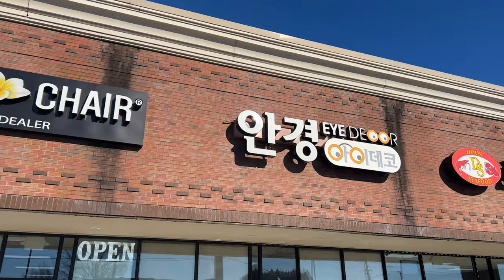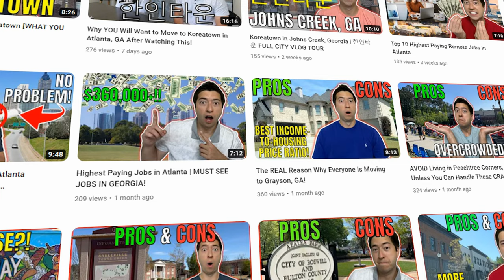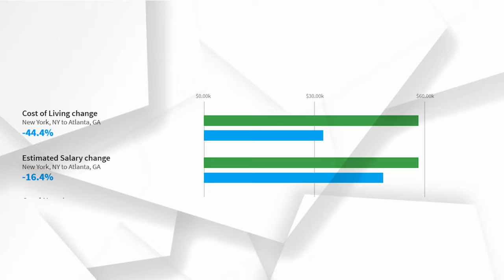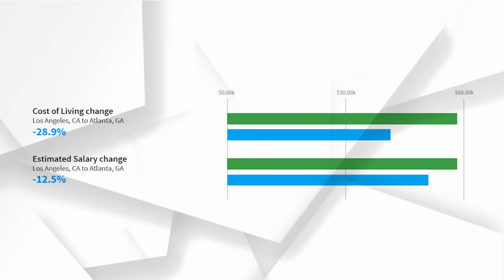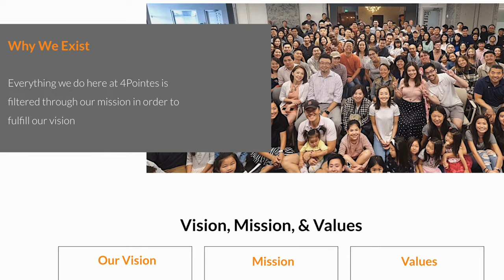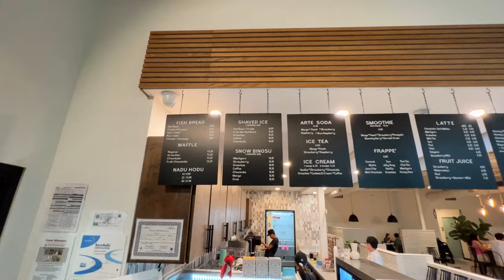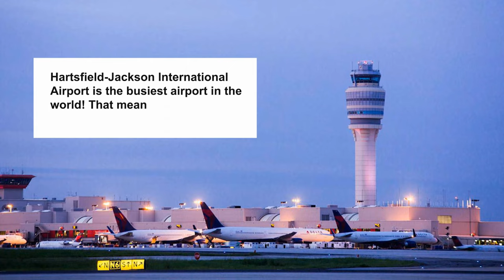Atlanta's Best Kept Secret? The #1 Koreatown in America!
Did you know that Korean is the 3 rd most commonly spoken language in the state of Georgia? That’s right! English is of course the 1st most commonly spoken language, and it is followed by Spanish as the 2nd most common language. Korean is 3rd out of the dozens of languages spoken in the state. Most of the Korean speakers in Georgia
live here, in Gwinnett County.

Over the past few decades, one of the most vibrant Koreatowns in the country has sprung up right here in Duluth, Georgia. In my opinion, it is the best city in America for Koreans to live in and today I am going to tell you why.

I live near Atlanta’s Koreatown but have visited Los Angeles and New York and remain convinced that the Koreatown right here in Duluth is the best one in the country. I’m also convinced that Atlanta is the best city in America for Koreans to live in. Duluth, for those of you not familiar with Atlanta, is a suburb of Atlanta, located roughly 30 miles from downtown Atlanta in Gwinnett County. Gwinnett is one of the most diverse counties in the entire Southeast and the Koreatown in Duluth has been called The Seoul of the South.

So, why is Atlanta the best city in America for Koreans to live in?

Tim Trevathan Homes with Keller Williams Realty